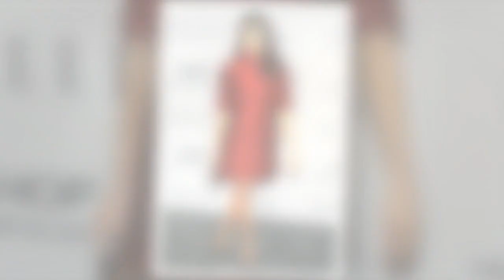Le demi frère de Meghan Markle rêve d’être invité à son mariage avec le prince Harry